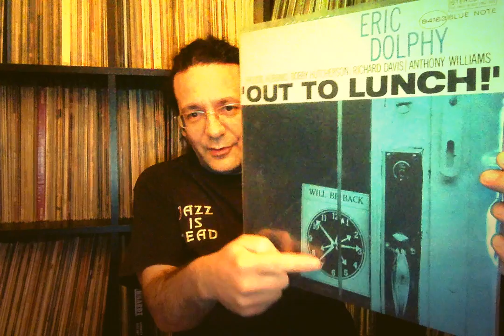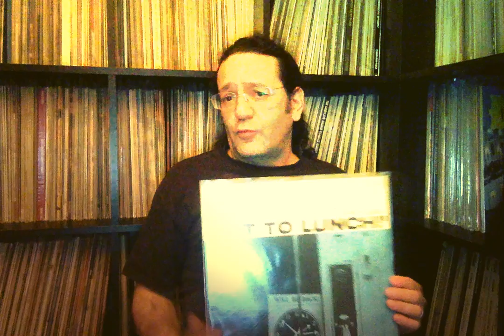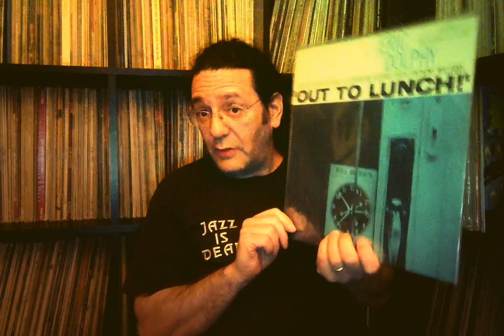Eric Dolphy, Out to Lunch! • EM Record # 314 (ex 322) in 1000 Dischi per un Secolo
«When you hear music, after it's over, it's gone, in the air. You can never capture it again.» Eric Dolphy

Eric Dolphy, Out to Lunch! è la scheda numero 314 (ex 322) nella cronologia delle opere sonore più innovative della musica occidentale del '900, come raccontata nel volume Enrico Merlin: 1000 dischi per un secolo. 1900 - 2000, edito da il Saggiatore.
• Canale youtube: [Enrico Merlin 1000 dischi per un secolo] goo.gl/XGznWY

••• CONDIVIDETE A BOMBARDA! •••